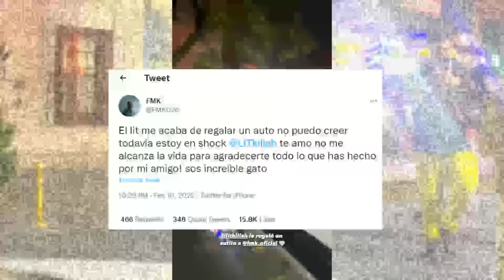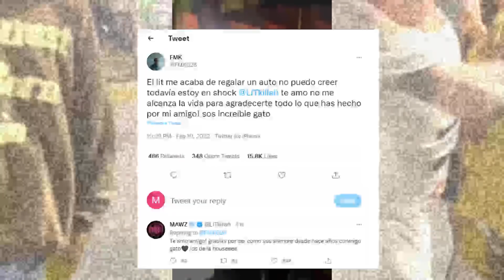LITkillah LE REGALA SU AUTO A FMK POR SU CUMPLEAÑOS👑😍